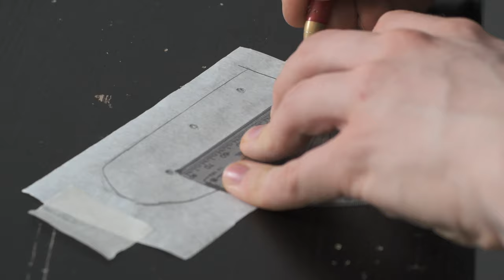Making a Custom Guitar Body for a ready-made Neck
I got contacted about making a custom S-style guitar body for a ready-made neck. While not a usual order for me, I took this as a great time to finally make a Strat styled guitar.

10 years into working on guitars and my first Strat body haha.

00:00-01:15 Introduction
01:15-02:14 Copying the heel
02:14-06:30 Scale length & pickup positions
06:30-10:47 Routing the neck pocket and pickup cavities
10:47-11:08 Cutting the rough shape
11:08-12:03 Getting the heel shape right
12:03-13:09 Getting the final shape
13:09-15:14 Control cavity routing & sanding
15:14-15:56 Marking neck screw positions
15:56-17:00 Carving arm chamfer & belly cut
17:00-19:32 Finishing
19:32-20:48 Wiring & Assembly
20:48-23:40 Tone test
23:40-25:47 Talking about failures
25:47-26:21 Best Advice for Builders
26:21-27:11 Outro